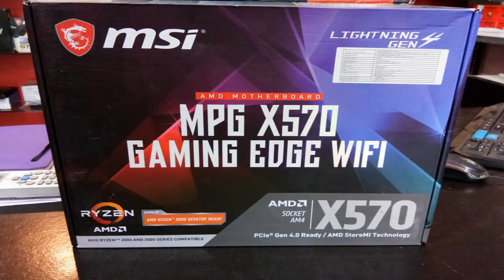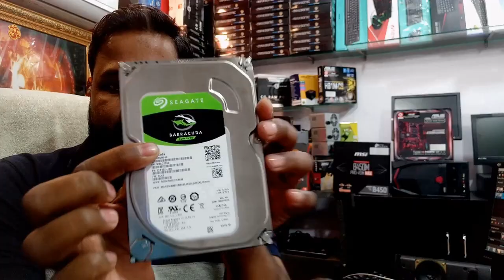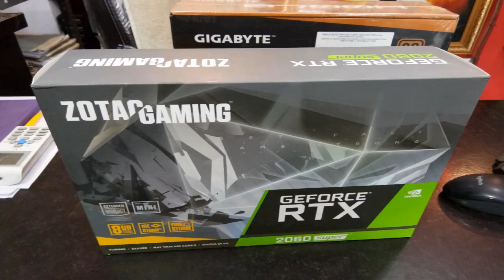AMD Ryzen 9 3900X PC Build | Gaming | 140K High End | Editing & Gaming | Hindi | Bhopal |Dec 2019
AMD Ryzen 9 3900X | Best Gaming Build | 140K High End | Editing & Gaming | Hindi | Bhopal | Dec 2019 |

AMD Ryzen 9 3900X | Best Gaming PC Build | 35K Low Budget | Editing & Gaming | Hindi | Bhopal | 2019|

AMD Ryzen 9 3900X High End Gaming CPU Ryzen Gaming PC